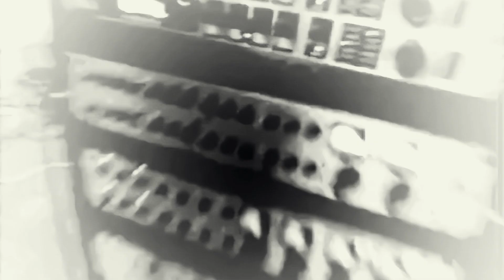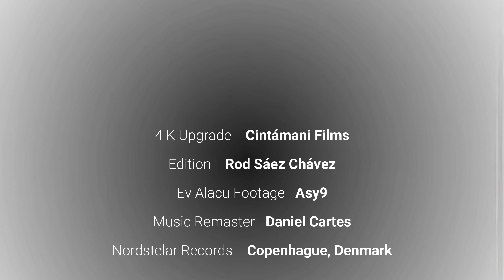E-MEN November (Feat. Asy9) 4K Upgrade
November, by E-MEN, featuring Eve Alacu, also known as Asy9. Plus vocals of Rod Sáez, guitars and bass by Daniel Cartes and programming by Rod Sáez.